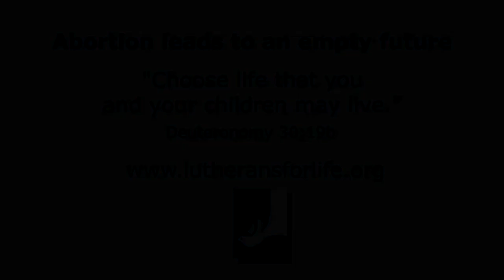Lonely Lullaby (audio mix 2)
Lonely Lullaby is a new video available from Lutherans For Life that quietly reminds us of who we are missing due to abortion.

Lonely Lullaby is included in LFL's new For Life DVD, available through Concordia Publishing House.

Lutherans For Life thanks St. Timothy Lutheran Church, Williamsburg, Iowa, for the "Lonely Lullaby" video concept. St. Timothy Lutheran Church is located at 113 WRM Drive in Williamsburg. Rev. Karl J. Heck, pastor.